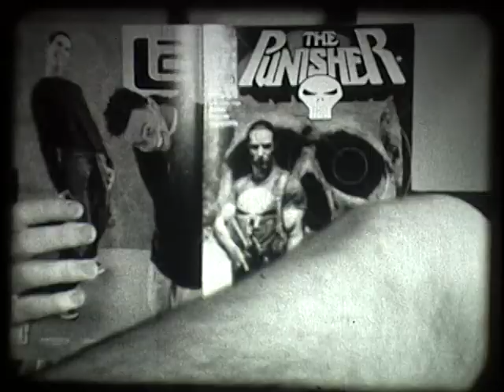I Dream Of Punisher.avi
Second movie I shot and hand cut on 16mm. Again, this was projected and captured on mini DV, which is why the brightness is all over the place. Made while I was a student at Seattle Film Institute.